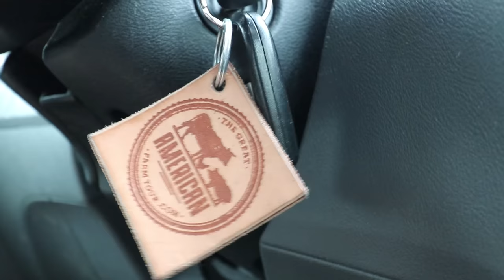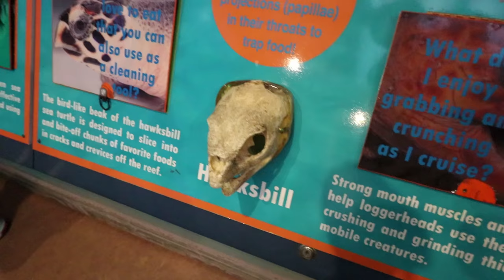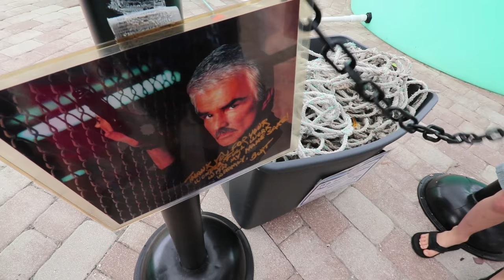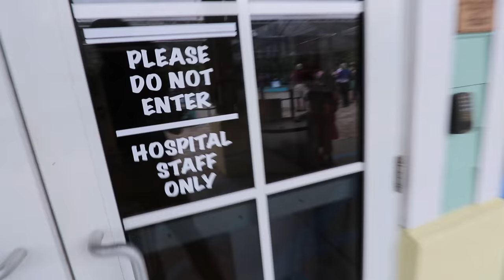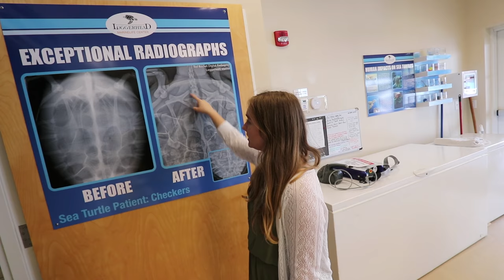Rescuing Sea Turtles (From Trash)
Visiting the Loggerhead Marine Life Center to see how they rescue sea turtles from trash, boats and sharks.